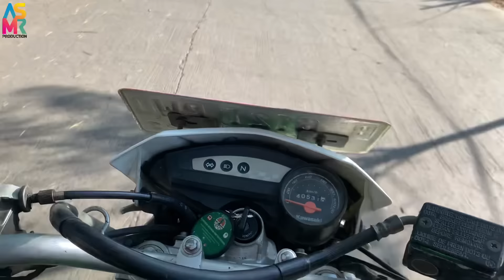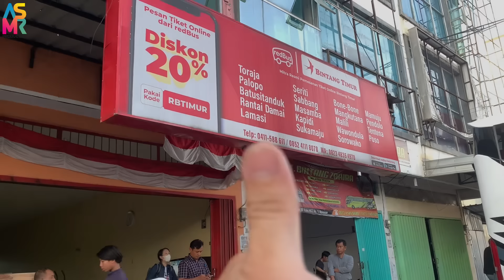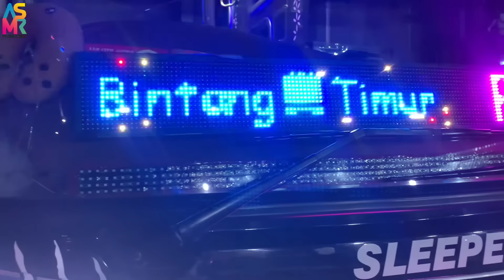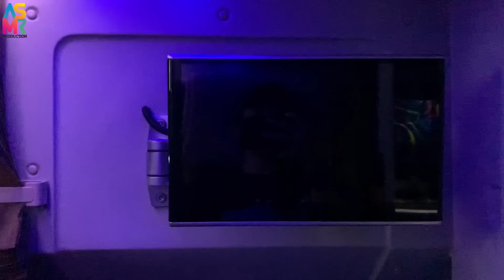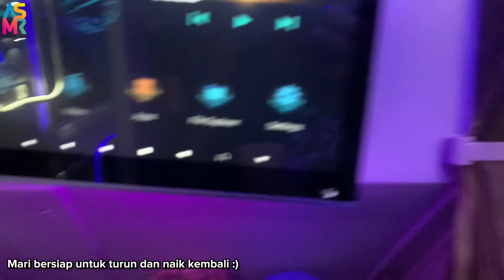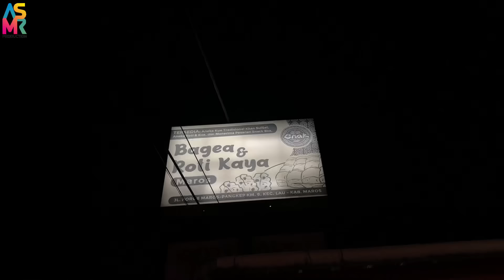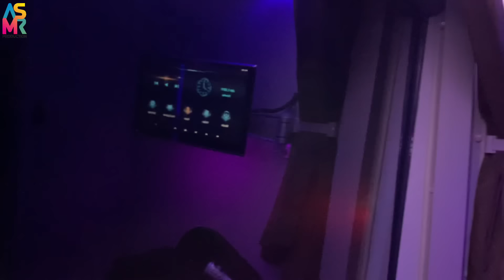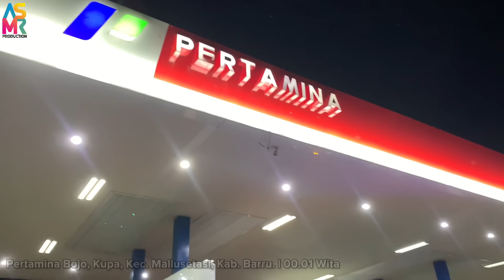MENEMBUS PEKATNYA MALAM LINTAS SULAWESI DENGAN ARMADA TERNYAMAN DIJALURNYA | Makassar - Palopo EPS.1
Nah kali ini kita kembali melakukan trip bus dan merasakan sensasi jalan yang khas di pulau sulawesi, kali ini kita akan berangkat dari Kota Makassar Menuju Kota Palopo nih, dan yang menjadi andalan kita pada perjalanan kali ini adalah dari Po. Bintang Timur dengan sleeper busnya.

PO. Binta Timur
Chasis : Merceded Benz O500 Rs 1836 (Air Suspension)
Body : Jetbus 3+ SHD Dream Coach by Karoseri Adi Putro
Class : Sleeper Bus (Bus Rebahan)
Trayek : Makassar - Palopo dengan harga tiket Rp. 300.000
waktu Perjalanan : 10 jam 28 Menit
Kontak Agen Perwakilan Bintang timur : 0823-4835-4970 (Agen Makassar)

Mari dukung dalam mengembangkan chanel ini agar bisa menjadi sumber informasi terkhusus Eksplore Bus dan Daerah Sulawesi.